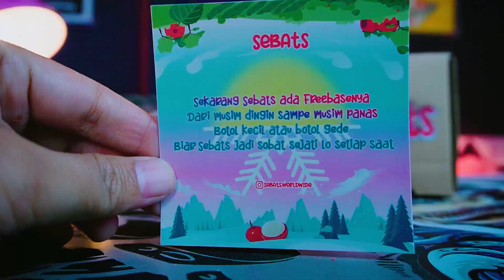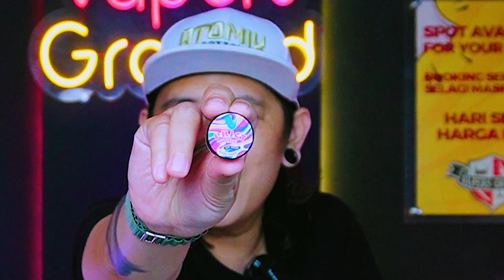SEBATS FREEBASE SERIES WINTER LYCHEE & SUMMER STRAWBERRY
Bob
Kali ini gue nyobaing 2 buah product hasil perbuatan produsen dari kota kembang yang sebelumnya bernama BED Project yang kini berganti menjadi GOW Project yaitu SEBATS
Sebelumnya SEBATS ini keluar dalam versi Saltnic dan kini keluar dalam versi freebase untuk para pengguna AIO dan RDA
Ada 2 variant, yaitu WINTER LYCHEE & SUMMER STRAWBERRY dan kali ini kita cobain 2 2nya
Bagaimanakah rasanya? langsung aja dipersaksikan Bro and Sis